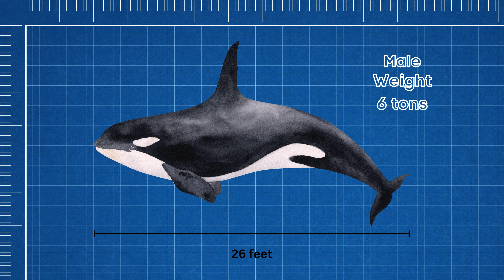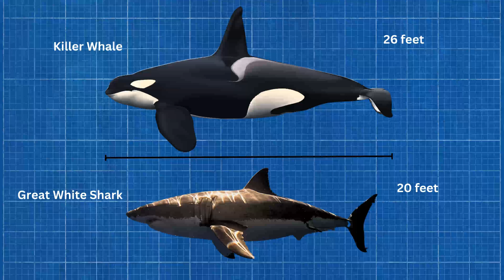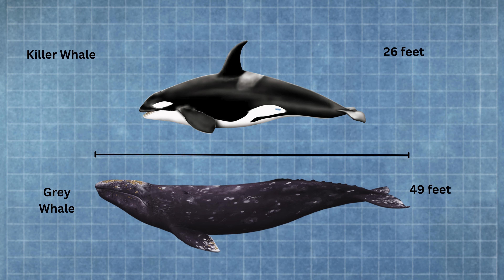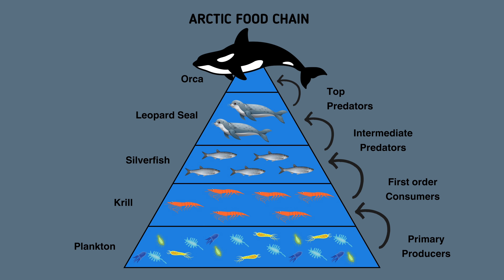How Big Are Killer Whales (Orcas) - Killer Whale Size Comparison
This video covers the basic size of Orcas/Killer whales and is compared to different objects and animals.

How Big Are Killer Whales?

Killer whale length: 26 ft
Great White shark: 20 ft
Blue Whale: 100 ft
Humpback Whale: 50 ft
Grey Whale: 49 ft
Sperm Whale: 60 ft

First we have compared it with Great white shark which is 20 feet in length: slightly smaller than the killer whale.

Then its compared with the most famous whales that include: Blue whale, Humpback whale, Grey whale and Humpback whale.

The last comparison is with humans, which is the most fascinating part because humans are relatively very smaller than Orcas.

We have also provided details about the largest killer whale on the record. It was 32 ft long and weighed around 10 tons.

The chapters include:
00:00 - Introduction
00:30 - Killer whale size
01:10 - great white shark
01:31 - Blue whale Size
01:41 - Humpback whale
01:59 - Grey Whale
02:14 - Sperm whale
02:37 - Killer whale vs Humans
03:06 - Biggest Killer Whale ever